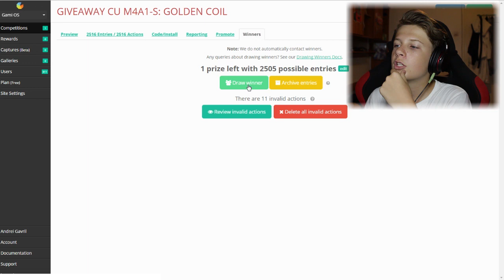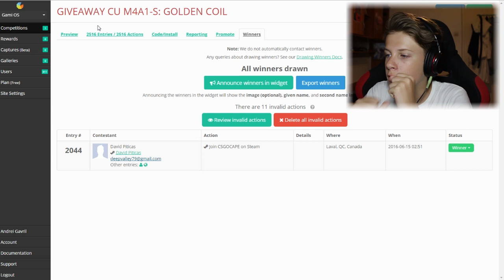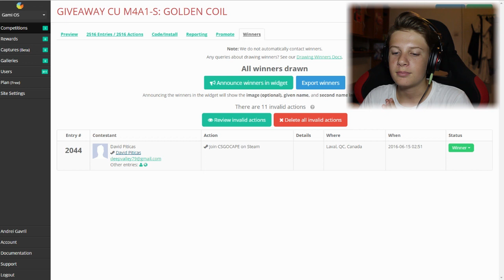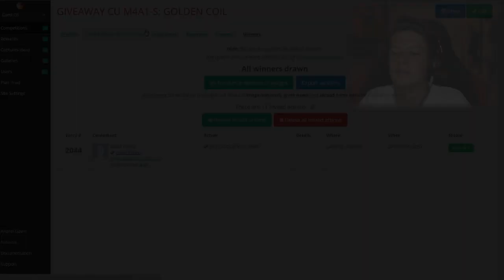EXTRAGERE GIVEAWAY M4A1-S | GOLDEN COIL